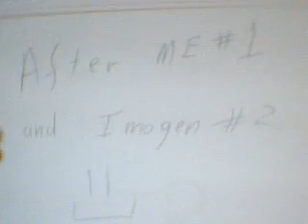Tommy Tea Time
a Tribute to the Imfamous TommyTeaTime of the lovely Eastbourne!
and part of the spiffing Carebear/Conga/Sex/Pirate/Smelly and Cinema Crew/GANG!